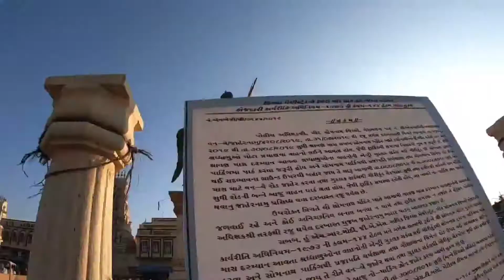Khushboo Gujarat Ki : A Cinematic Travel Video | Gujarat Tourism | India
4200+ kilometers, 10+ cities and countless hours on road over a period of 7 days, a journey that I'm never going to forget. I present to you my travel video, which condenses my whole journey to under 4 minutes. The initial visuals are from on road and the later minutes are of the places that I visited. If you are here for my usual travel clips you can skip to 1:25.

The hyperlapses towards the end take a tremendous amount of time and effort to shoot and edit.

Happy Travelling !! ❤️